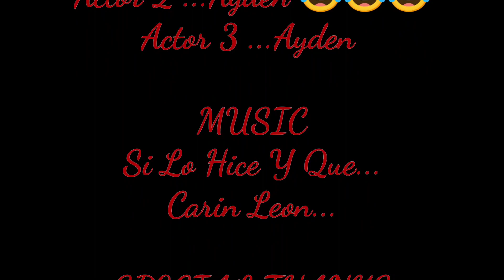Si Lo Hice Y Que (Carin Leon)